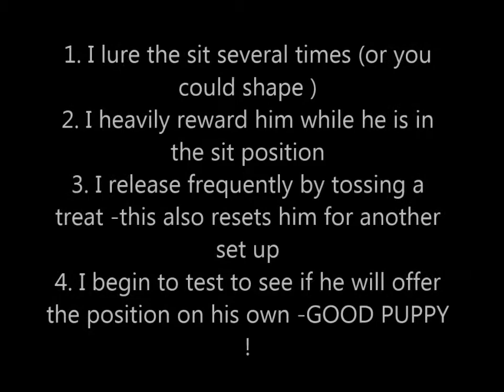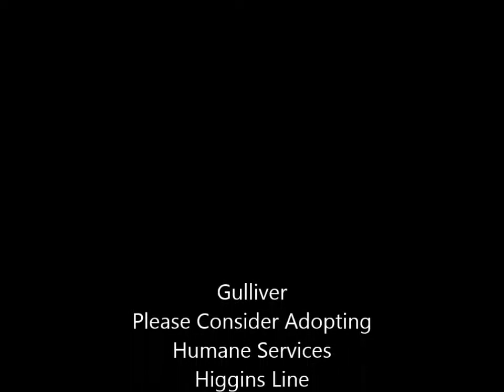Gulliver figures out sitting earns him cookies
Please consider adopting -visit Humane Services Higgins Line